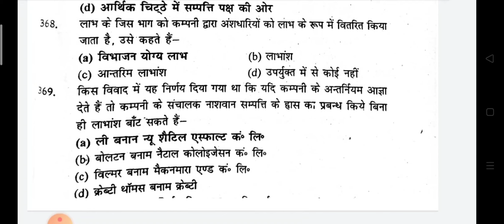Advanced Auditing#Exam series MCQ[lecture-08]